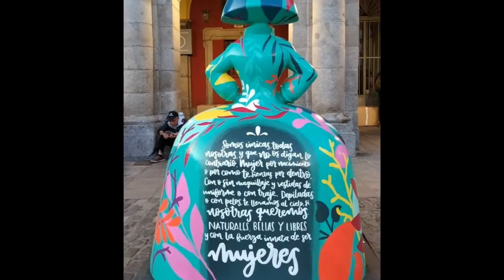Meninas in Madrid 4th Part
Music in this video are:
1.Song: Lock Step - Richard Weaver (BMI) & Alan Boyd(BMI)
Phoenix Cloak Sounds (BMI)